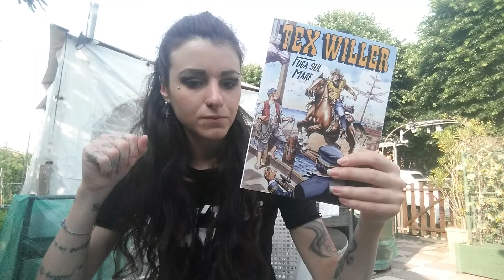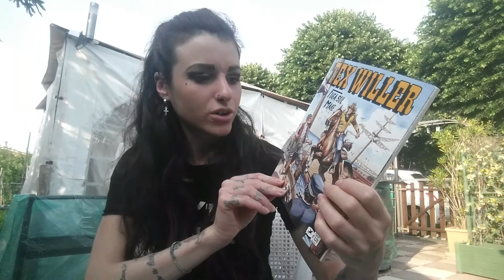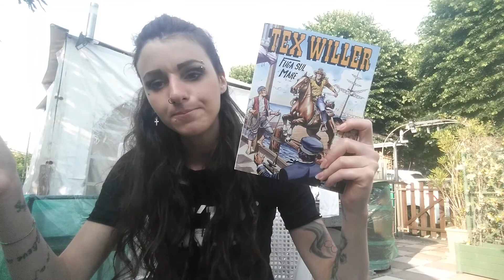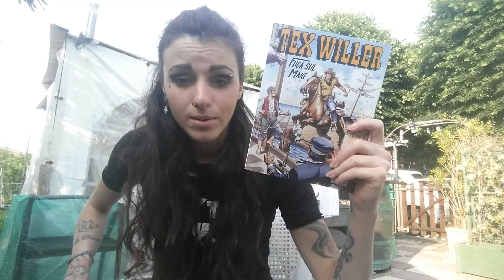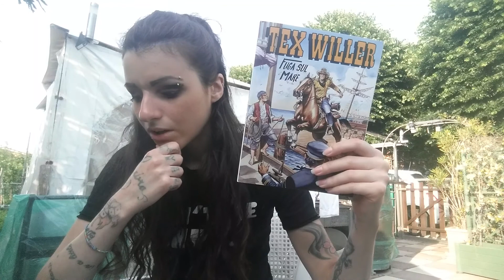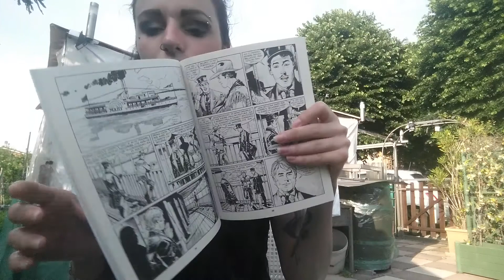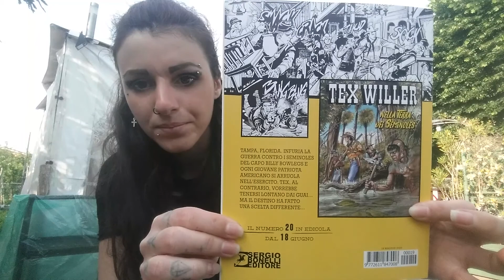Tex Willer n.19 - fuga sul mare!